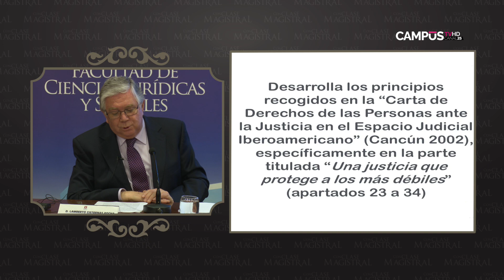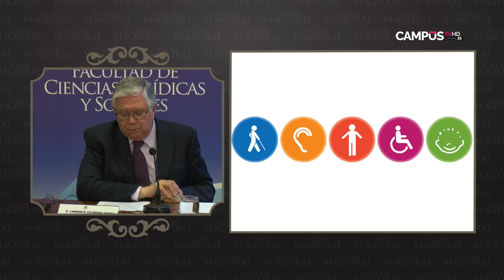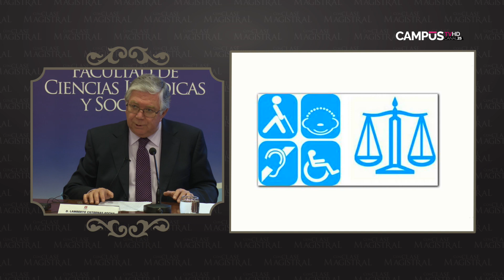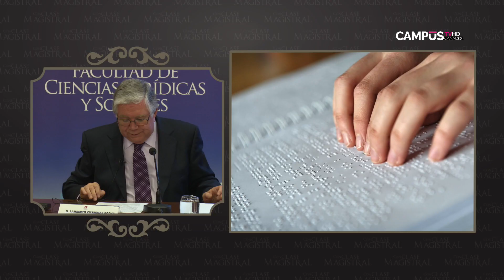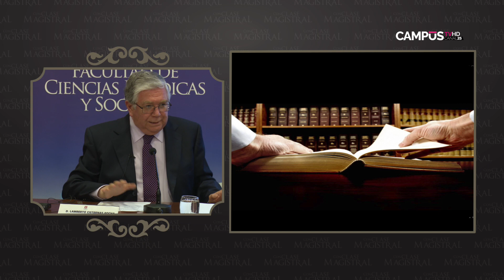CLASE MAGISTRAL LAMBERTO CISTERNAS JUSTICIA Y DISCAPACIDAD